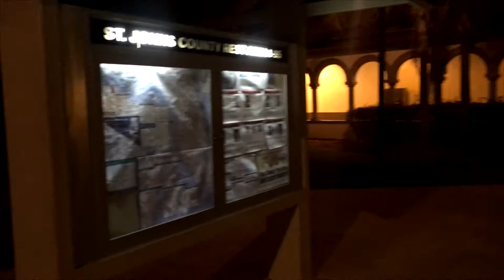Площадки для отдыха вдоль трасс США. Rest areas along the US highways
Флорида, Джорджия, Северная Каролина, Виргиния
Florida, Georgia, North Carolina, Virginia